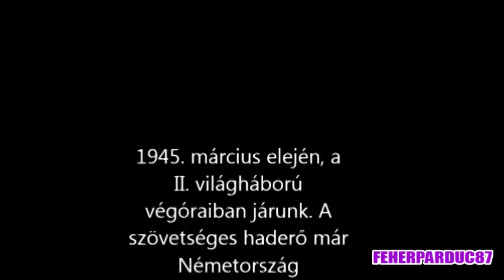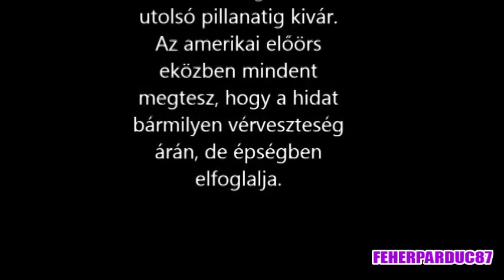Háborús filmek ► Remagen hídja / filmajánló /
Remagen hídja
A legjobb háborús filmek bemutatása